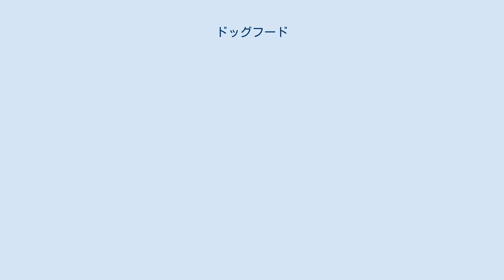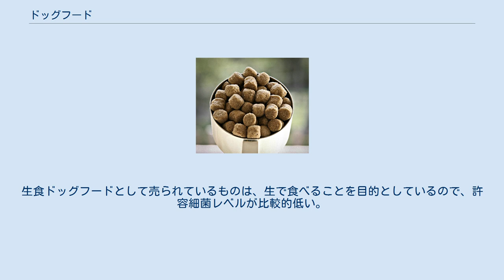ドッグフード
ドッグフード ドッグフードとは、工業的に生産された犬用の食料(ペットフード)を指す。
人間の食事の残飯などは、犬に分け与えられたとしても「ドッグフード」とは呼ばれない。
 スーパーやペットショップなどで購入できる最も一般的なドッグフードには、袋入りの乾燥した固形のドライタイプと、缶や真空パック入りの柔らかいウェットタイプの二種類がある。
ドライタイプでは水分が6%から10%程度に抑えられる一方、ウェットタイプでは60%から90%程度の水分が含まれる。
半生タイプの水分量は25%から35%程度である。
ドライタイプは開封後も長期保存が効き、手軽さと安価さから好まれる。
ウェットタイプは一度開封すると長持ちしないが嗜好性が良い。
 ウェットタイプは、ドライタイプや半生タイプと比較して非常に水分量が大きい。
 缶入りタイプは、殺菌処理して缶詰される。
水分を除いて比較すると、普通ウェットタイプはドライタイプよりも蛋白質が豊富である。
しかしながら水分量が非常に大きいため、ドライタイプよりも多めに与える必要がある。
グルテンや蛋白ゲルが含まれることがある。
これは、あたかも本物の肉片であるかのように見せかけることを目的として人工的に添加される。
 伝統的なドッグフードとは異なる形態も登場してきている。
 ほとんどの市販のドッグフードには、犬にとって不要または有害とみなされる材料が含まれている。
 傾向として、廉価品ほど肉の含有量が少なくなり、畜産副産物や穀物ベースの増量剤が多く含まれる。
一部の高級品を除けば、犬にとっては不要で、アレルギー、各種成人病、虫歯の原因となるトウモロコシや小麦が肉よりも多く含有されている（原材料表のトップに表記される）。
このような材料を使用しながらも、あたかも健康的で新鮮な自然食品が含まれているかのように消費者を誤解させる包装デザインが大変多く、批判の対象になっている。
一方、高級品では放し飼いの地鶏、抗生物質やホルモン剤を投与しない家畜、オーガニックの果物・野菜、各種必須ビタミン・ミネラル、DHA等必須脂肪酸などを配合し、穀物をまったく含めずに栄養バランスをとった商品もある。
原材料表は規制により調理前の重量順に列挙されなくてはならないので消費者はこれを参考にできる。
 日本で市販されているドッグフードの多くが米国メーカーの製品であるが、AAFCO(米国飼料検査官協会)によると、米国においては、ペットフードに含まれる畜産副産物は法に基づいて適切に処理される限り、いかなる病気により死亡した動物でも、いかなる種類の動物でもよく、いかなる部位でもよいとなっている。
これには、牛海綿状脳症(狂牛病、BSE)の伝染の危険性から人間用には禁止されている牛の脳部位や脊髄も含まれる（ただし、反芻動物用飼料に含めることは禁止されている）。
また、安楽死させられた犬猫も含まれる。
 近年では、日本国内で製造される高品質な国産ドッグフードが販売されるようになってきた。
しかし、海外産の原材料だけを使用していても、日本国内で最終加工を行えば国産と表記できるようになっているため、国産食材であり国内で製造しているドッグフードはまだまだ少ない。
 野性のイヌ科動物が自然界で食べているものこそがもっとも理想的な食事だと信じる人たちがいる。
彼らは人間が品種改良したイエイヌにも同様の食事を与えるべきだとする。
市販のドッグフードは獲物の替わりとしてふさわしくないと考える。
一方、この主張に反対する人もおり、生肉を与えることで食物経由の病気にかかるリスクは、生食による利点を上回るし、そもそもその利点も科学的に充分に研究されていない、とする。
 米国のアメリカ食品医薬品局(FDA)は通達で、生食は擁護しないが、もし生食をさせるならペットと飼い主の健康被害を最小限に抑えられるように、基本的な衛生基準に則って生肉の取扱いに気をつけながら与えるように推奨している。
 現在、市販の生食ドッグフードのメーカーは高圧蒸気滅菌を行っている。
これは、オーガニック自然食品に利用することも許可された方法である。
ペットショップやインターネットなどで入手できる生食ドッグフードは、普通にスーパーで売っている生肉よりも理論的に安全である。
スーパーなどで売られている生肉は「調理用」として売られているので、許容細菌レベルが比較的高い。
生食ドッグフードとして売られているものは、生で食べることを目的としているので、許容細菌レベルが比較的低い。